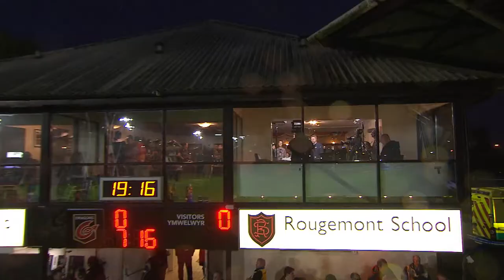Gareth Rhys Owen Showreel